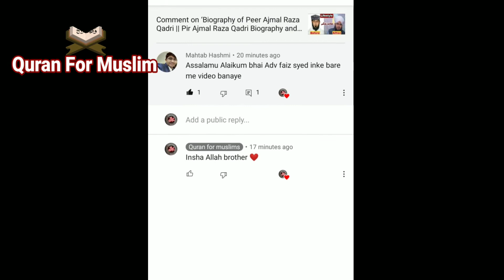Adv Faiz Syed Biography || Success story of Adv Faiz Syed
Adv Faiz Syed Biography || Success story of Adv Faiz Syed || Biography of adv Syed faiz#Biographyofadvfaizsyed#successstoryofadvfaizsyed#advfaizsyedBiography

About The Video ❤️🤲👇
assalam walekum doston kaise hain aap log aaj ke is video mein humne aapko Adv Faiz Syed Biography || Success story of Adv Faiz Syed || Biography of adv Syed faiz sahab ki biography e aur unki lifestyle aur unki documentary ke bare mein bataya gaya hai is video ko last Tak dekhe aur humko bataiye ki ki Haji Abdul Habib Attari sahab ki biography aapko kaise lagi

Related Storie 🤎❤️❤️
Adv Faiz syed History & Biography - Haji Abdul Adv Faiz syed Success Story
Documentary of Adv Faiz syed
Adv Faiz syed son children family
Adv Faiz syed viral video
Adv Faiz syed WhatsApp status
Lifestyle of Adv Faiz syed
Adv Faiz syed brother sister

Coverd Topics ✍️♥️👇🧕❤️

About channel ✍️✍️♥️👇👇❤️

Assalamwalekum Doston aap sabhi ka mere channel quran for muslim me khair makdam hai aap yahan per islamic naat video quran ki tilawat ayate qareema latest naat duniya ke alime din ki biography aur un ke zindagi ke baare me aur aaj ke daur me hamare muslim ki kya problems hhai aur islamic sadiyan alag alag country me kease hoti hain un sab ke baare me is islamic channel per  video dekh payenge

(1) Inside the kaba sharif 360°||Kaba sharif ka andurooni hissaa ||kaba sharif ke andar ka kaisa hai 360

(2)France kun muslmano ke khilaaf hai || France ka nabi ke shaan me gustakhi||quran for muslim

(3)Sana khan ki wo dua jo wo roz kashrat se padhti hain || Sana Khan ne khud bataya || Sana khan live

(4)Biography of Maulana iliyas Raza Qadri||Success Story Of Maulana iliyas Raza Qadri||Quran For Muslim

(4)Maulana Tariq Jameel Biography hindi-urdu || Maulana Tariq Jameel Zindagi ki success story||

(5)Mohammad Shaqib Raza Mustafai Biography & success story|| life story of Shaqib Mustafai hindi -urdu

(6)Pir Shaqib Iqbal Shami Biography hindi-urdu | life story of pir Shaqib Shami|Shaqib Shami ki zindagi

Quran For Muslims